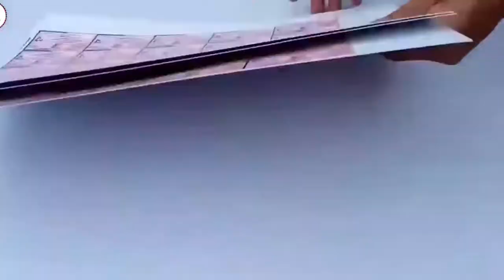Beautiful fire dominos | guitar fire art | relaxing videos | Zoya's Corner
WARNING: Do not try this at home. Children do not follow, its done by Professionals.
Credits -  video made by Top experiments